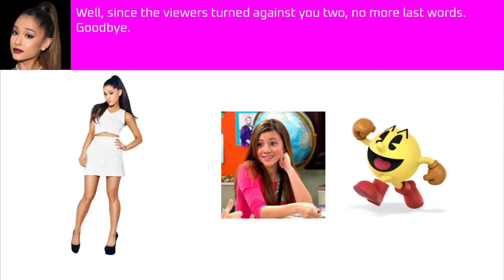Duplex Character Elimination 34: Another Homecoming Dance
Voting ends 10-19-21 at 5 PM